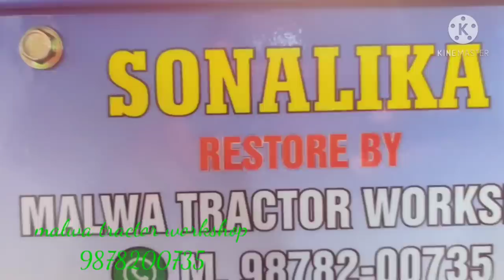Sonalika 750 Restore by Malwa Tractor workshop 9878200735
Malwa Tractor workshop Sowaddi kalan